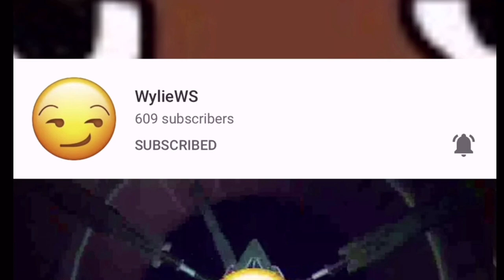Is Sanjay And Craig A Shameless Regular Show RIPOFF?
In my opinion: I don’t think it is. I see why people say it is but for me it really isn’t. Sanjay and Craig is about two best friends going on adventures while regular show is the same but it’s mostly about the park.